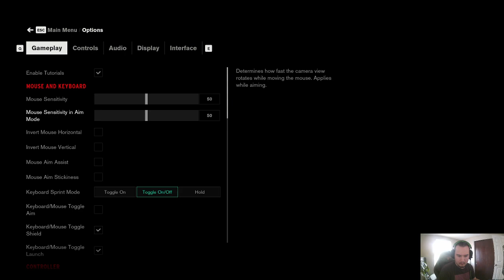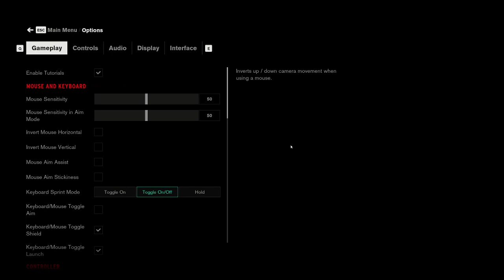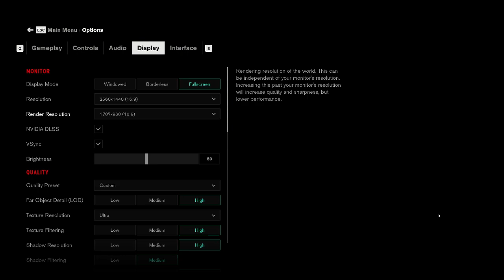Back in the FBC